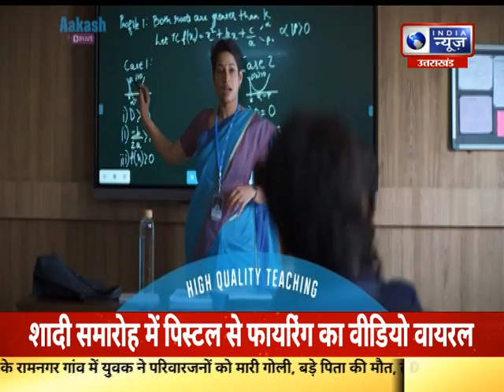DevBhoomi Live : उत्तराखंड की हर खबर आप तक "देवभूमि Live"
DevBhoomi Live : उत्तराखंड की हर खबर आप तक "देवभूमि Live" | India News UPUK